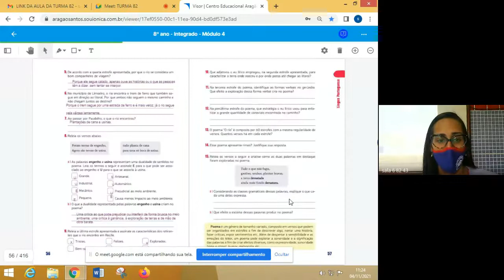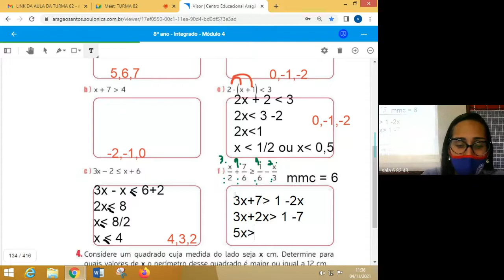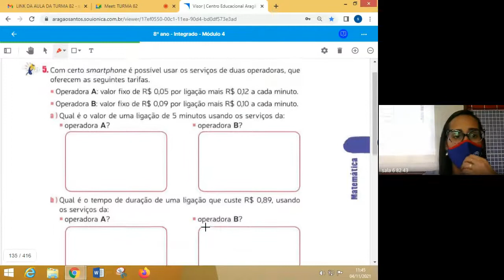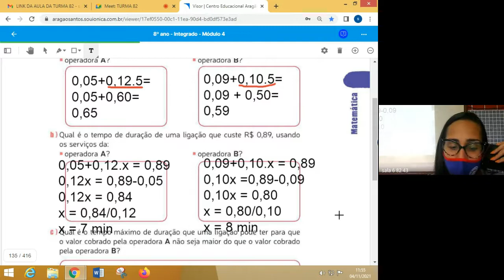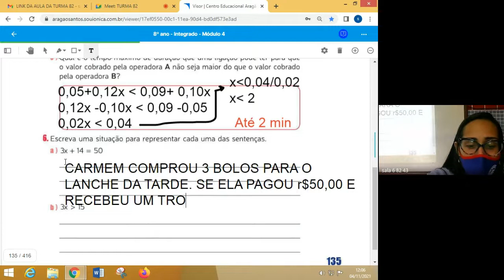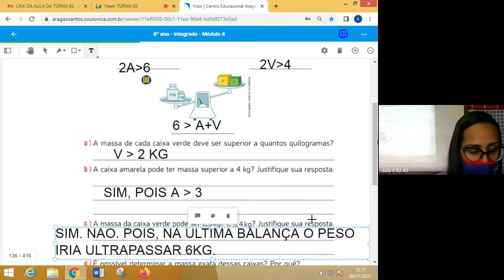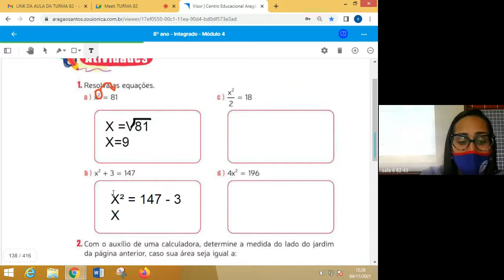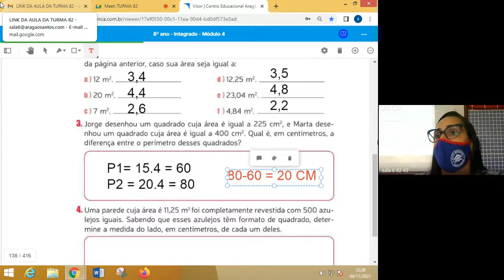82 MATEMATICA 1